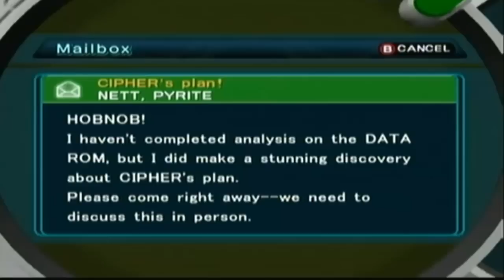Team Hobnob Let's Play - Pokémon XD: Gale Of Darkness - Episode 11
Hey Guys Welcome back to more Pokemon XD:

Last time:

We learnt about Poke Spots and discovered Pyrite Town. We mostly cracked on with the story

In this episode:

We start off with a few battles and we investigate the ONBS Building and maybe catching a few shadows on our way!